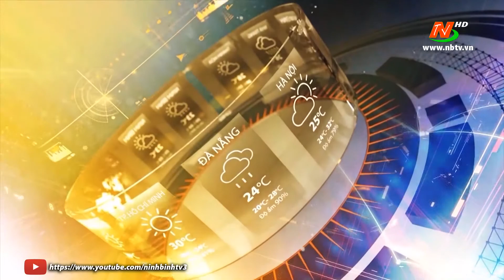Bản tin Dự báo thời tiết mới nhất ngày - 21/3/2021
ngày 21/3 | Tin tức mới nhất hôm nay
©Bản quyền thuộc về Đài PTTH Ninh Bình.